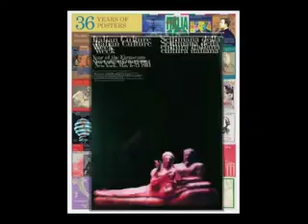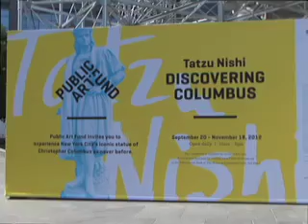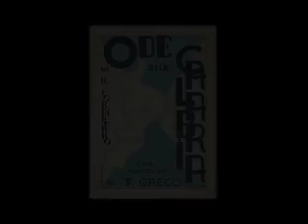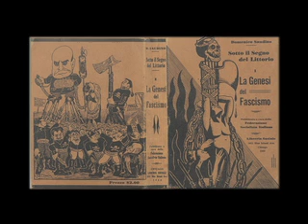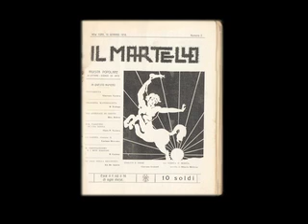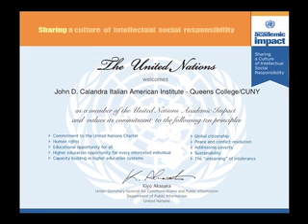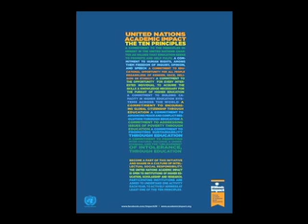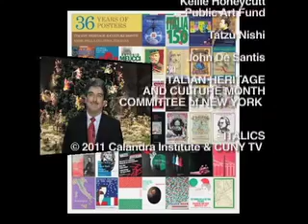Italics Italian Heritage and Culture Month Special #1 2012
Host Anthony Tamburri interviews Joseph Sciame, Jim Pericone, Ramu Damodaran